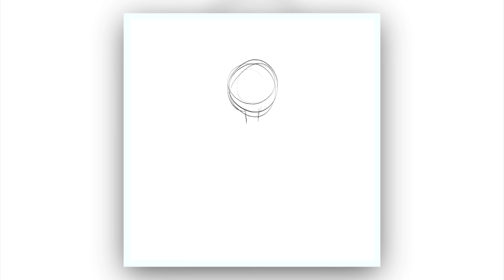Adventure Begins | Art Timelapse | Sang Art Studio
Had fun doing this one, it s my project from one of my classes, love the before and after effect
I've learned a lot of my artwork here, for a free PREMIUM access and a FREE class Skillshare

🖌️ Materials Used:

iPad Pro
Apple Pencil
Procreate App

🤔 FAQs:
Q: Can I follow along with a different app?
A: While this tutorial is specifically for Procreate, you can adapt the techniques to other drawing apps.

🎉 Share Your Art:
I would love to see your creations! Share your finished fish on Instagram with sangartstudio

Let's make a splash of creativity together! 🎨🌊

The pandemic reignited Sangeeta Angela's passion for art, and now, you're invited to explore her creative world. 🎨✨ If you enjoyed the journey, consider making her art a part of your own space.

🚀 Learn with Sangeeta:
Ready to dive into the art-making process? Unlock a treasure trove of knowledge with free PREMIUM access on Skillshare. 🎓✨ Explore new techniques, tips, and tricks to elevate your artistic endeavors. 🚀

🎨 Discover Sangeeta's Portfolio:
Delve deeper into the world of Sangeeta Angela's artistry. Explore and acquire your favourite pieces through her portfolio: Linktr.ee/sangeetaangelakumar